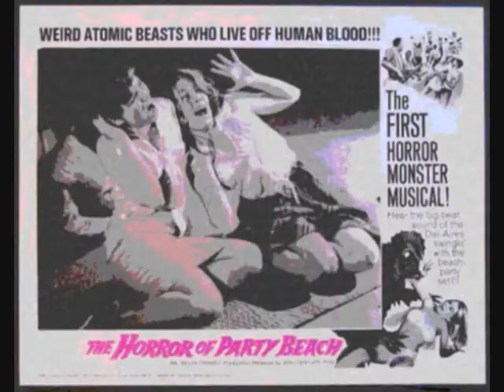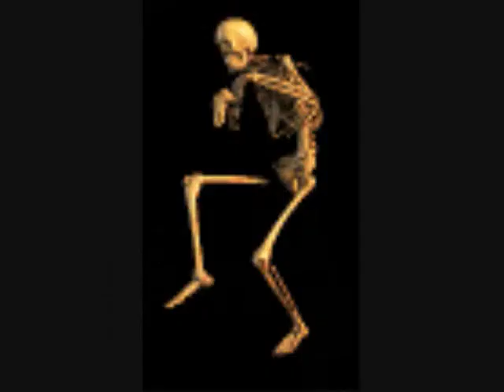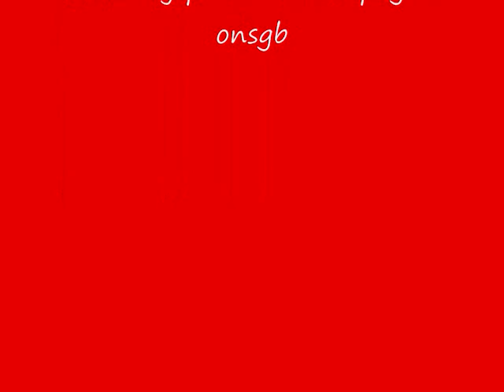Scape Grason Band - Monster Baby (live)